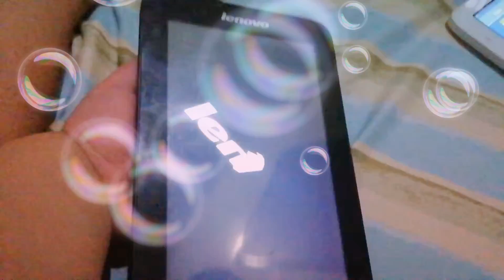13 May 2019